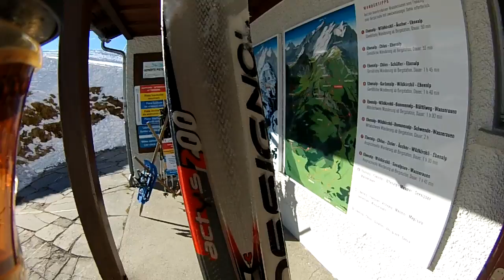Day 6; Appenzell run